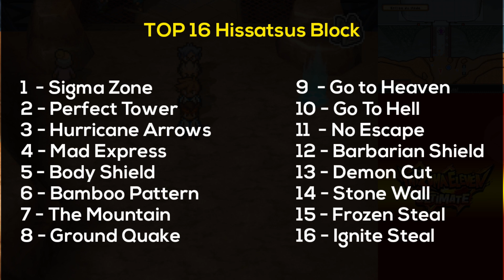AQUI SE FAZ, AQUI SE PAGA - Inazuma Eleven Ultimate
Fala Galera, voltamos para uma nova tentativa de vencer o New Gen, dessa vez com uma equipe reformulada.